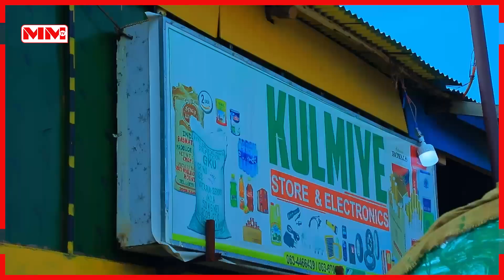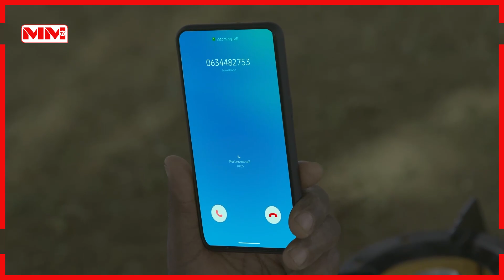Tartanka Qur'aanka Al waxyayn {Xalqadii 3aad}